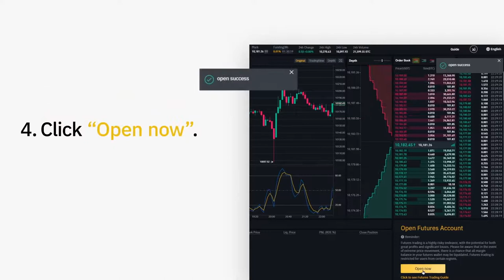How to Easily Open a Crypto Futures Trading Account on Binance | Binance Guides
Risk warning: Futures trading is a highly risky endeavor, with the potential for both great profits and significant losses. Please be aware that in the event of extreme price movement, there is a chance that all margin balance in your futures wallet may be liquidated.